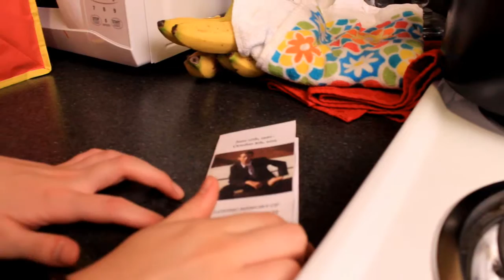A Box of Your Things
Caroline: Aliyah MacCrindle
Raymond: Matthew Schufreider
Music: 'A Box of Your Things' by Johnny Wright IV (johnnywrightiv.com)

Summary: A young woman laments the loss of her biggest ally in her struggle with Obsessive Compulsive Disorder.